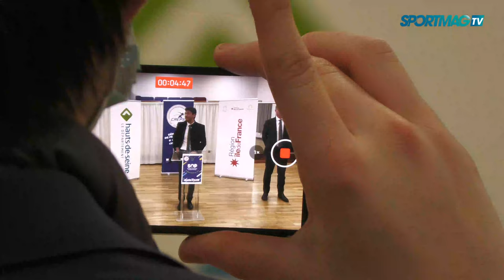SOP 2022 : la Ville de Châtenay-Malabry aux côtés du CREPS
La Ville de Châtenay-Malabry fière de compter le CREPS Île-de-France sur son territoire. Déjà de passage ce mardi sur les animations de la Semaine Olympique et Paralympique 2022, le maire Karl Segaud et son adjointe aux sports Sylvie Boëzennec était de nouveau présents ce vendredi 28 janvier lors de de la cérémonie de clôture. L'occasion de revenir sur cette SOP et sur la collaboration au quotidien entre le CREPS et la municipalité.